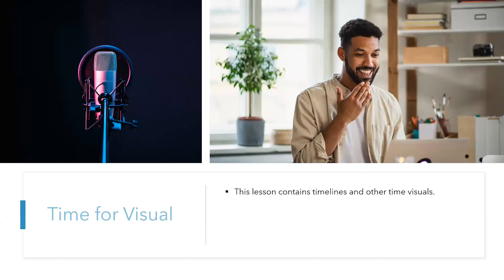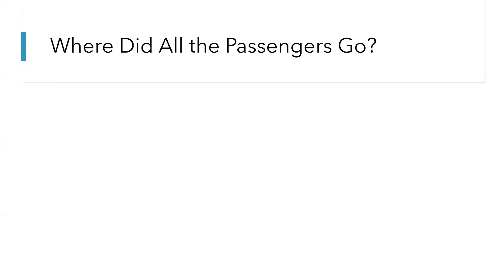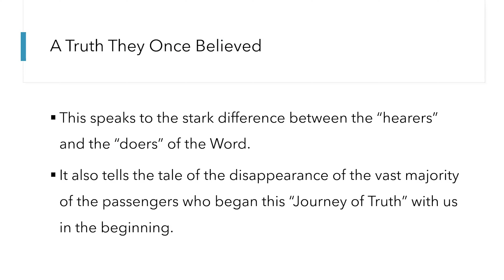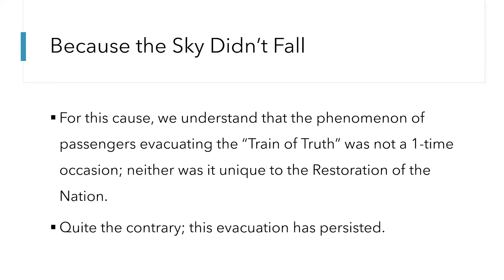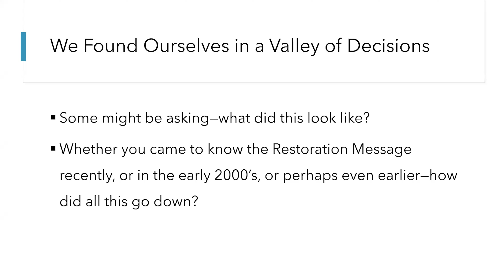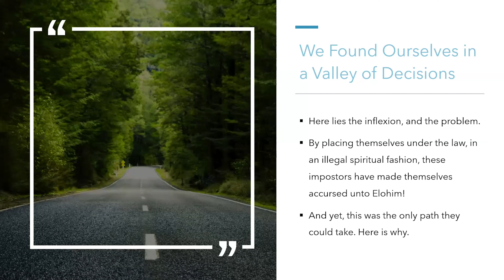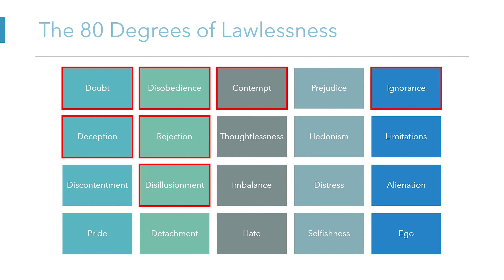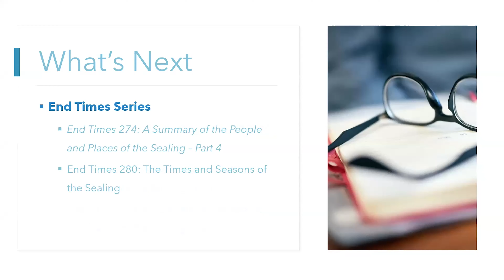End Times Series: Day 71 "End Times 274: A Summary of the People and Places of the Sealing - Part 4"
This podcast is a 200-level lecture on the End Times dedicated to analyzing the times and seasons of the Sealing of the Set-Apart Ones (i.e., the 2nd of the 7 seasons in these last days). Its purpose is to analyze the liberal viewpoint of the Law, reveal how many came to follow Satan, reveal why many are in lawlessness, analyze the valley of decisions, and reveal the 80 degrees of lawlessness.